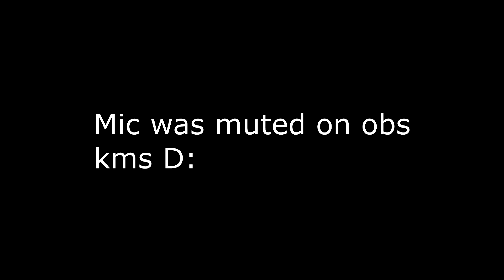The New Premium Queue | Ranked Bedwars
Footage from a Premium Queue tournament a couple weeks ago, didnt win but i got content :D
I noticed there is some fps drops sometimes in the vid, aswell as a lot of motion blur, I need to find good render settings T_T

Packs: If not pack display, ask

In Game Settings
Sensitivity: 57
DPI: 800
FOV: Between 70-80
In Game Hotkeys
1: 1
2: 2
3: 3
4: C
5: F
6: Mouse Button 5
7: X
8: G
9: V